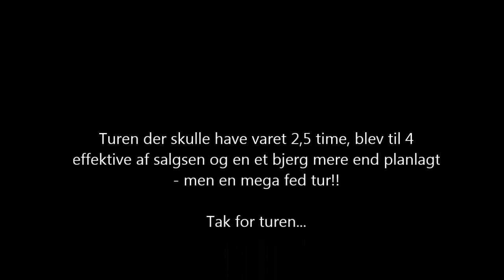gorges du verdon